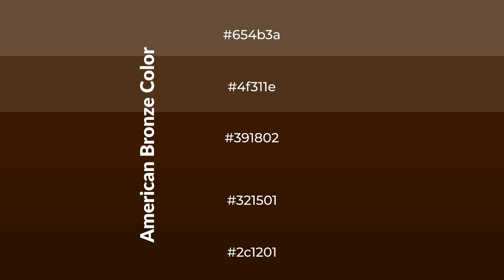Shades & Tints of American Bronze color #391802 A Cool Brown color #321501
Shades of American Bronze color #391802 Cool Shades of American Bronze color with Brown hue for your project!

Shades
Hex 321501

Tints
Hex 4f311e